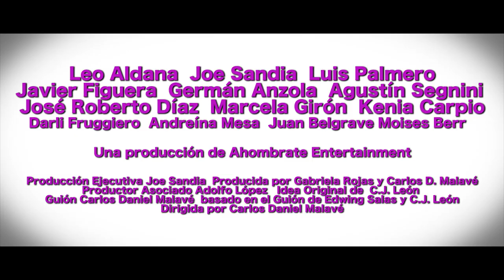Solteras Indisponibles - Trailer